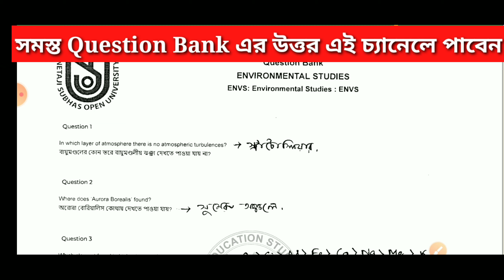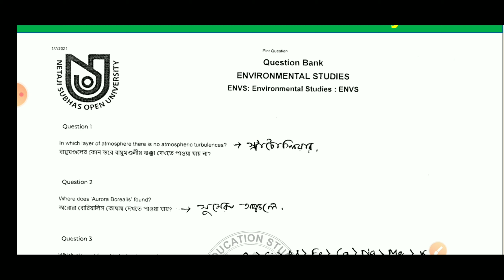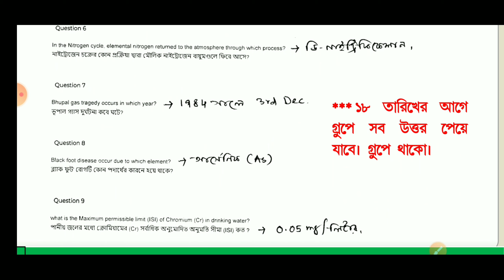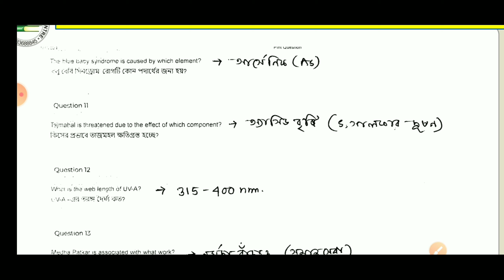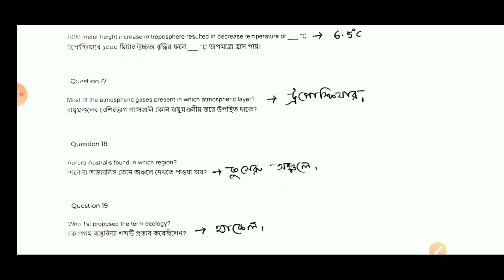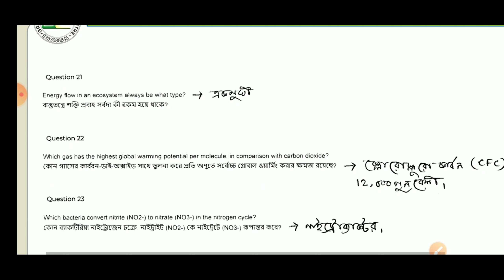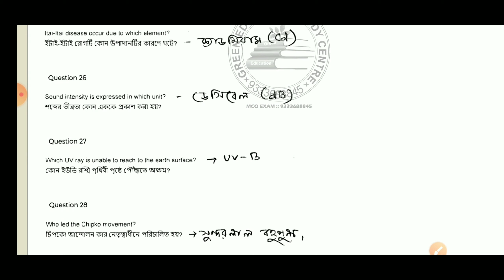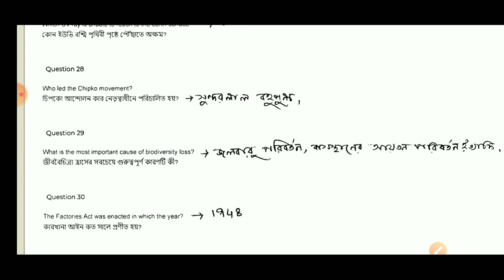NSOU BDP ENVS Question Bank Answer | BDP Compulsory Paper ENVS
NSOU BDP ENVS Question Bank Answer | ENVS Question Bank Answer | BDP Compulsory Paper ENVS | Evergreen Tutorial

Evergreen Tutorial Study Center

Notes and Suggestions পাওয়ার জন্য অবশ্যই যোগাযোগ করুন।

Green Education Study Center

নোটস্ ও সাজেশন পাওয়ার জন্য যোগাযোগ করতে পারেন। উন্নত মানের নোটস্ ও সাজেশন পাওয়া যায়।

Cover Topics :-

NSOU BDP Question Bank Answer,

BDP Compulsory Paper Question Bank Answer,

BDP ENVS Question Bank Answer,

Environmental Studies Question Bank Answer,

ENVS Question Bank Answer,

Evergreen Tutorial,

NSOU,
Open University,
NSOU University,
Netaji open,
NSOU distance learning,
NSOU Distance Education,
Distance Learning,
Distance Education,
NSOU Admission,
Netaji Open Admission,
NSOU Courses,
Open University Courses,
Wb NSOU,
Open University Distance Learning,
Wbnsou,
NSOU ODL Mode,
NSOU Top Suggestion,
NSOU Study Center,
NSOU Course Fees,
NSOU Exam Fees,
Open And Distance Learning,
NSOU result,
NSOU Term End Exam,
Evergreen Tutorial,